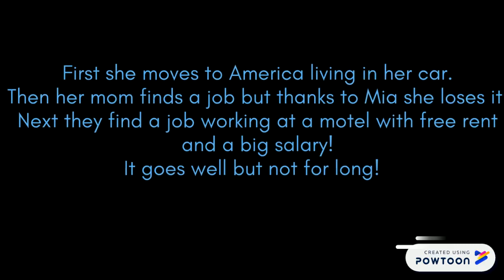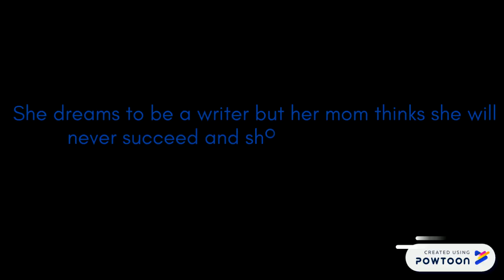Front desk book trailer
Have nothing good to read? Read front desk, it's an amazing book!-- Created using Powtoon -- Free sign up -- Create animated videos and animated presentations for free.  PowToon is a free tool that allows you to develop cool animated clips and animated presentations for your website, office meeting, sales pitch, nonprofit fundraiser, product launch, video resume, or anything else you could use an animated explainer video. PowToon's animation templates help you create animated presentations and animated explainer videos from scratch.  Anyone can produce awesome animations quickly with PowToon, without the cost or hassle other professional animation services require.